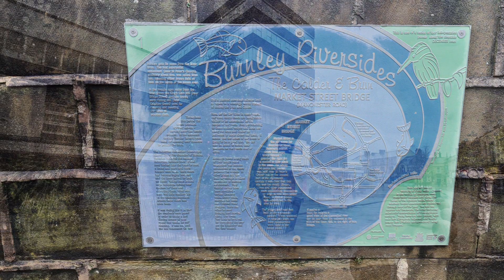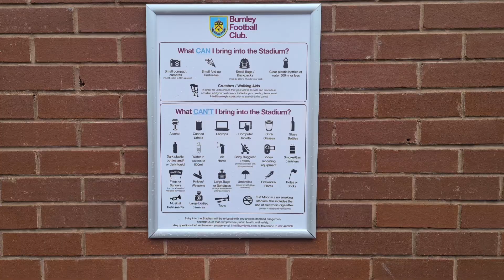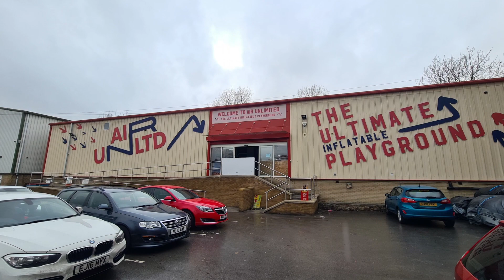BURNLEY DAY OUT PICS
Hello Jamie here and with another video. These are the pics taken today from my Burnley Day Out, I have loads of footage still to put up, but a challenge to get it by the end of tomorrow.